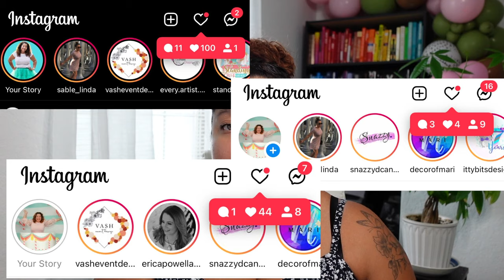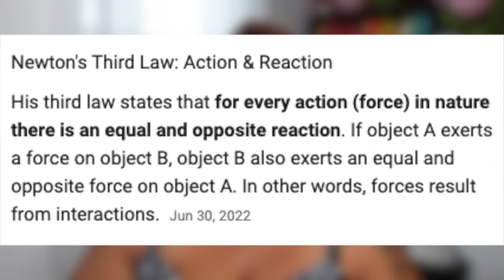Instagram Hacks That Will EXPLODE Your Event Business Sales!!!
Proven Instagram Hacks, that work REALLY well for Event Businesses

Watch this video to learn my Top 3 Instagram Hacks that increase the sales in my Event Business and my Coaching Clients' Event Businesses!

This video will cover:
✅ Why Video Content is the Queen to increase your social media REACH and INQUIRIES for your event business
✅ Proven strategies to increase discoverability, inquiring, and sales in your event business through the use of Instagram Stories and Instagram DMs
✅ How to convert a cold lead into a warm PAYING client through nurturing them in the DMs
✅ Instagram Content Ideas for Instagram Reels, Instagram Stories, and Instagram DMs

Want exclusive content from ME? Join the Creator Squad by clicking the JOIN Button or this link:

DON’T FORGET to give this video a BIG THUMBS UP & SHARE this with your other event business owner & designer friends because it helps me reach other event business owners & designers who aren’t subscribed to my channel!

xoxox,
Justine